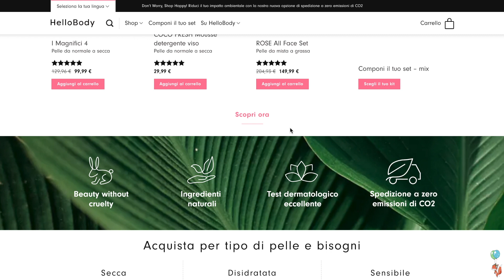🌙SKIN CARE NOTTURNA ASMR 🥒| Seguo i passaggi della skin care coreana 🌸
Ciao patatosi ❤️
Sono stra felice di collaborare con questi brand di prodotti di skin care con cui mi sto trovando davvero bene! Avete notato una pelle favolosa negli ultimi video!? 🤓

Per farvi conoscere questi prodotti HelloBody mi ha dato una super offerta, infatti con il mio codice avrete il 50% di sconto su TUTTO il sito, con una spesa minima di 49€ (che poi verrà dimezzata dallo sconto).

Cosa state aspettando?? Andate a fare un giro sul loro sito usando il mio link personalizzato

TI PIACCIONO I MIEI VIDEO? SHOW ME SOME LOVE ❤️
Sostieni il canale A COSTO ZERO:
(paid link)

OPPURE:
🎁Scegli un regalo per il canale dalla mia wishlist:

🦋 IL MIO AMAZON SHOP
Scopri tutti i prodotti che uso sul canale e nella vita: attrezzatura, skin care, hair care ecc ecc !

I soldini verranno utilizzati non solo per migliorare la qualità dei video, ma anche per migliorare la qualità della vostra esperienza  ❤️🙏🏻Grazie mille! ☺️

❤️RINGRAZIO I MIEI ABBONATI AL CANALE ❤️
🎈G B 🎈Elisabetta Brugnoli 🎈Francy Nicky
🎈Chris 95 🎈Greta Pitanti  🎈Vittorio Mitro
🎈Giorgia P 🎈Sonia Grosso 🎈Cecilia Cirací 🎈 Mariarosaria Panto 🎈Giuseppe 🎈Arianna Onofri 🎈Felice Meo🎈Michela Braccia 🎈Salvatore Carola 🎈

Se sei arrivato a leggere fino a qui commenta con: 🥒

BE WILD 🎈
VeroWild